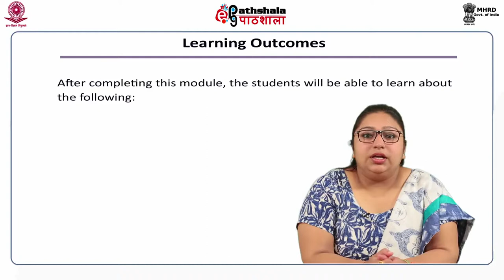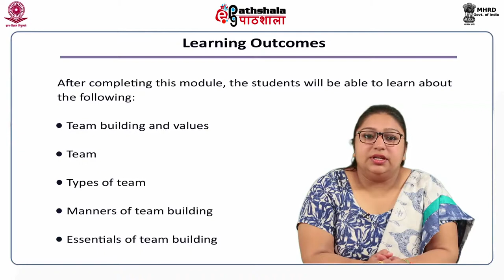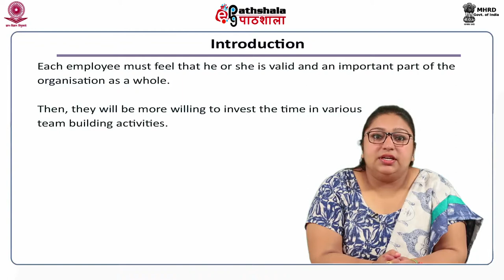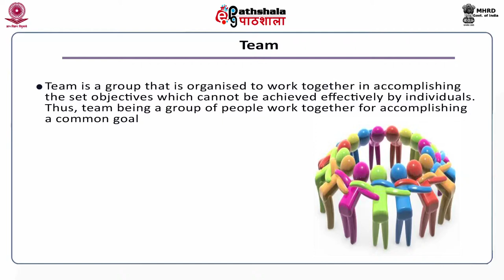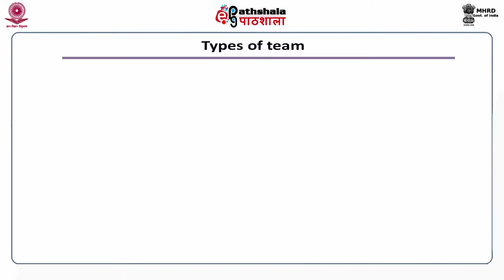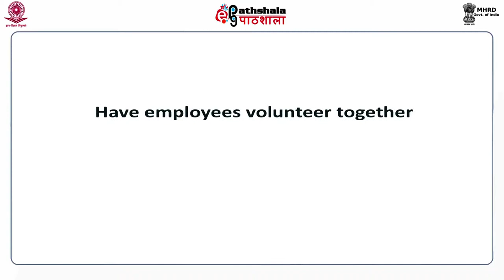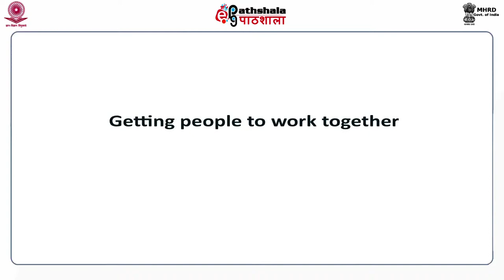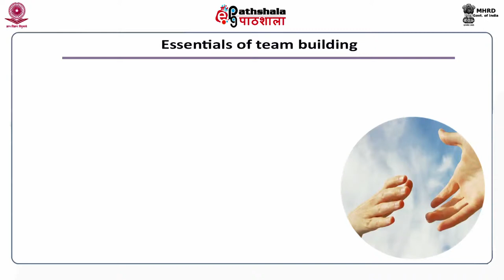Role of Human Values in Team Building